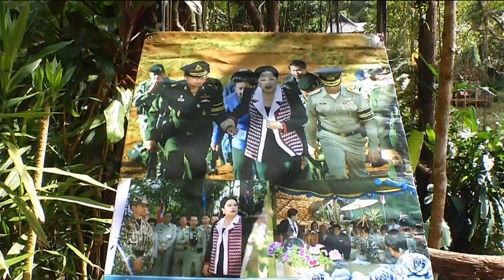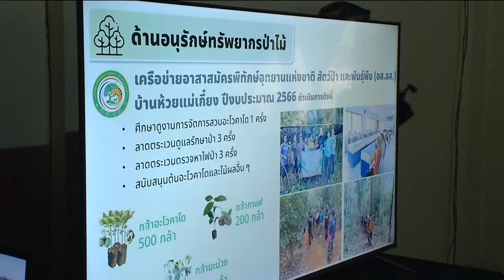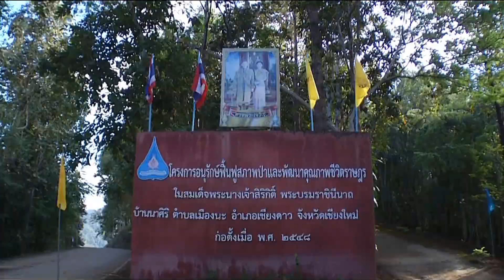องคมนตรี เชิญสิ่งของพระราชทานฯ จังหวัดเชียงใหม่ ข่าวในพระราชสำนัก วันที่ ๑๕ พฤศจิกายน ๒๕๖๖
องคมนตรี เชิญสิ่งของพระราชทานของพระบาทสมเด็จพระเจ้าอยู่หัว และสมเด็จพระนางเจ้า ฯ พระบรมราชินี ไปมอบแก่ราษฎรและเจ้าหน้าที่ผู้ปฏิบัติงาน พร้อมติดตามการดำเนินงานโครงการอันเนื่องมาจากพระราชดำริ  ในพื้นที่จังหวัดเชียงใหม่